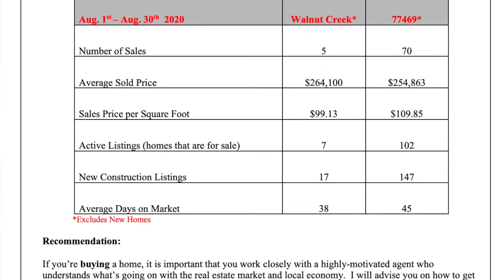Real Estate Market Update for Walnut Creek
Great insight about the Real Estate Market during Covid-19 for Walnut Creek and the Houston Area.  There is also info about rising costs from builders and how that will affect buyers.

Rivera Real Estate Group is part of Keller Williams Memorial and operates in the Houston Area.